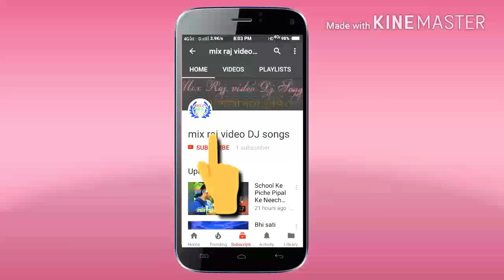Tere Ishq Mein nachenge Dholki mix.(DJ pabitra) Dj Pabitra production,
🎧🎧Dj Pabitra Production 🔊🔊

🎶 Song Name :- Tere Ishq Mein Naachenge.Dholki Mix.  Dj Pabitra production,

📀 DJ Artist :-  Dj Pabitra.

🎥 Video Editing :- Dj Pabitra Production

👉 এই Channel এ সুন্দর সুন্দর নাচের ডিজে গান পাবে। এ ছাড়াও ➖ Bangla DJ song ➖Hindi DJ song ➖Bhopuri DJ song➖ Panjabi DJ song ➖ Nagpuri DJ song ও Dance. ↔️ SPSHAL ↔️   DJ song Upload করা হয় !

 l upload music for myself and others who choose to visit my channel.l do not sell any tracks l upload , l do not giveaway purchased songs, please do not issue a "copyright strike"against the channel as it affects all previous work.

Video is for educational purpose only.Copyright Disclaimer under section 107 of Tha copyright Act 1976, allowance is made for"fair use"for purposes such as criticism, comment,news reporting, teaching, scholarship,and research.Fair use is a use permitted by copyright statute that might otherwise be infringing.Non-profit educational or personal use tips Tha balance in favour of fair use.

Dj Pabitra Production
 DjPabitraProduction